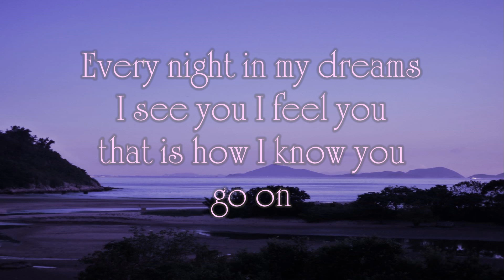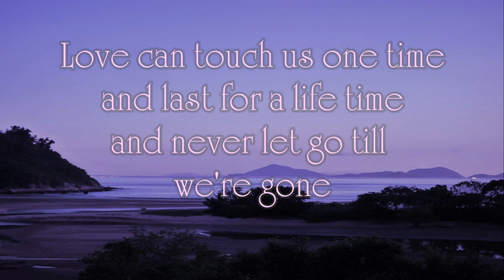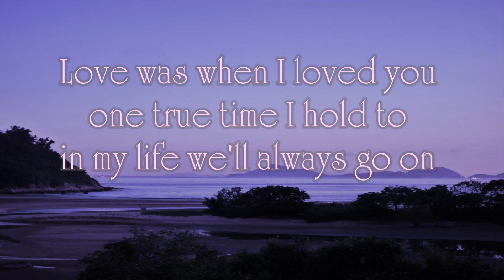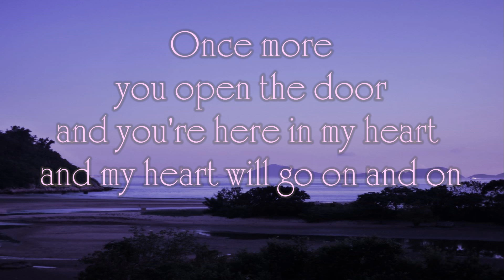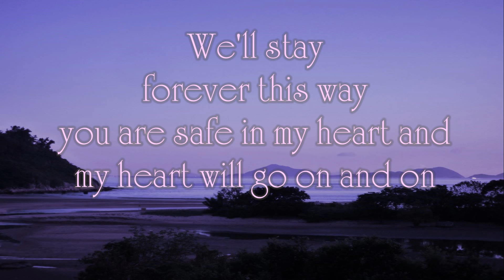My heart will go on lyrics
Celine dion my heart will go on cover, this is a singing version with lyrics on screen, instrumental version will be available later, thanks.

(Titantic theme song, instruments: piano, strings, bass, drums, harp, flute)

Track: my heart will go on isisip cover lv version

Adidas items:

All kinds of good stuff:

If you would like to see more cover songs, please consider becoming a patron: